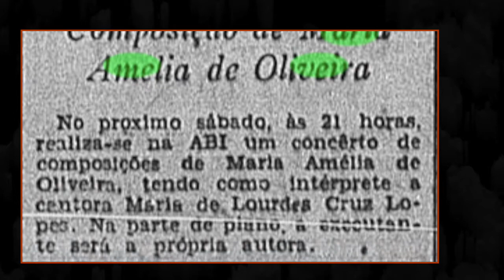O rio e a estrada - canção de Maria Amélia Oliveira, texto Olégario Mariano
Você sabe quem foi Maria Amélia Oliveira?

Pois é, achei pouquíssimas informações sobre ela, apenas menções em jornais antigos, online no site da Hemeroteca da Biblioteca Nacional.

Ela foi pianista, compositora e professora do Conservatório Brasileiro de Musica (RJ), apresentou varias recitais de suas composições, inclusive na europa e que teve atuação nas da década de 1930 e 1940. No acervo de Hermelindo Castello Branco constam apenas 8 canções mas não sabemos se só existem essas.

Convidei a querida Luisa Francesconi, amiga da época de graduação e de ensaios do Coro Sinfônico, que prontamente aceitou fazer o registro dessa bela e inédita canção.

Essa breve investigação e registro em video faz parte das investigações sobre compositoras brasileiras do Laboratório de Pesquisas Pianísticas -LPP, Departamento de Música da Universidade de Brasília.